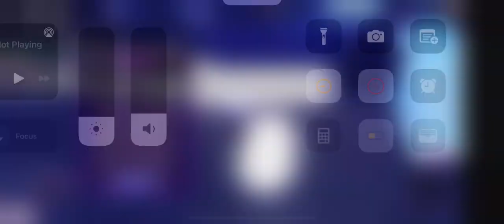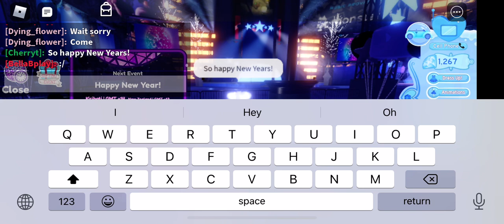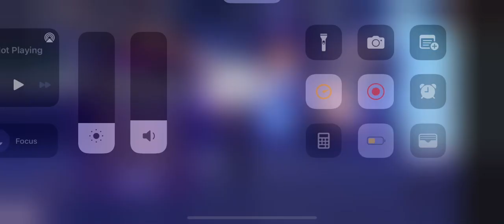Happy New Years! It’s 2022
Hey guys! Hope ur New Years is going well! Have a awesome day or night also ima try and post more!🎆😁